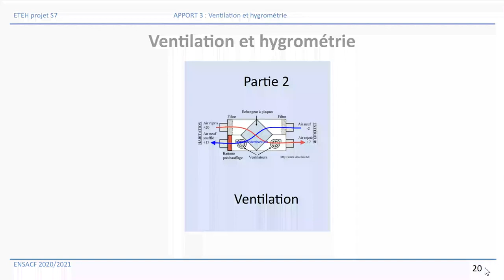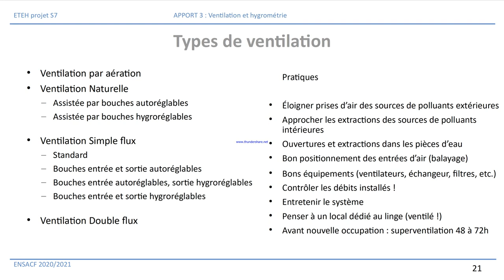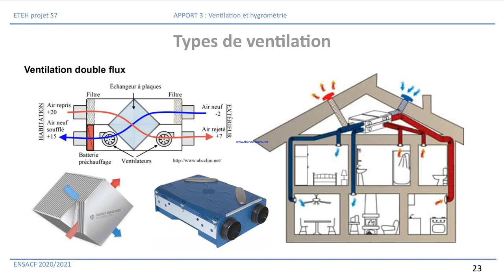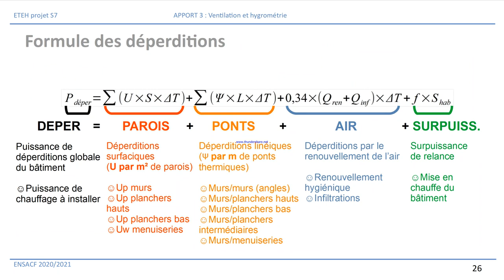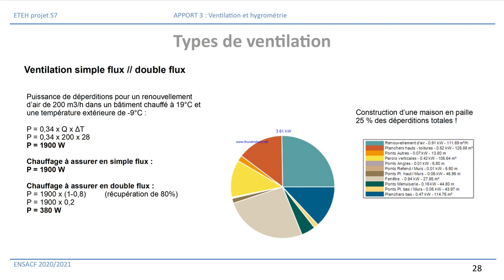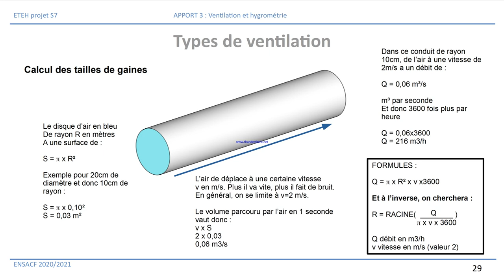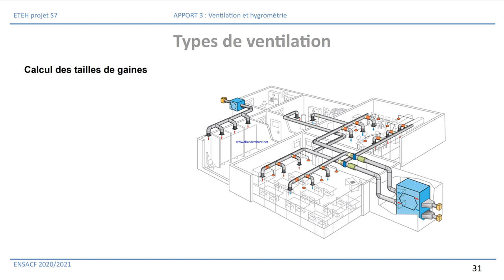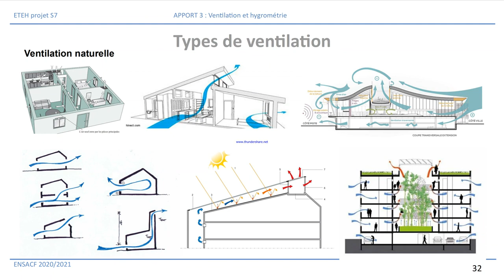2020-2021 ETEH - Ventilation partie 2 - Ventilation